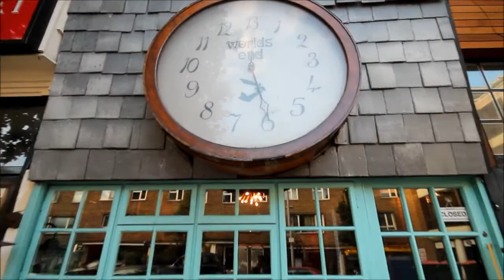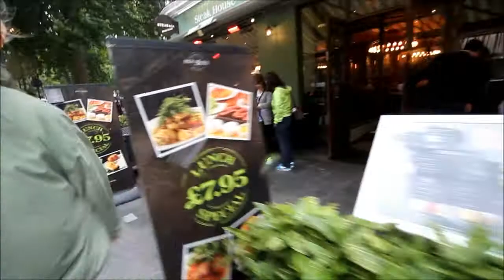September Rain ~ London 2013